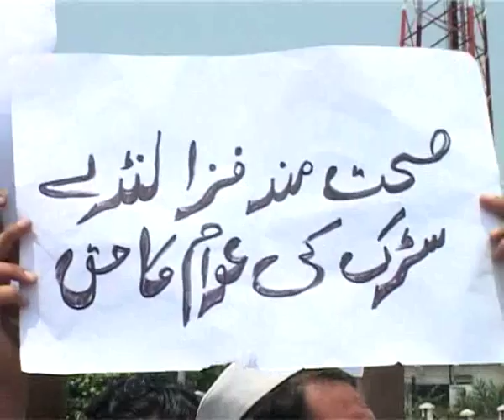Peshawar Protest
people protest in peshawar
Report By Musarrat Ullah Jan Dunya News Pesahwar